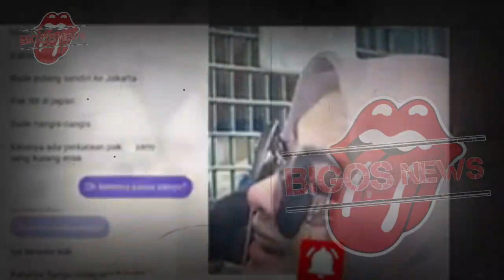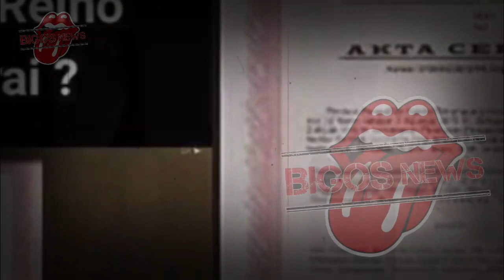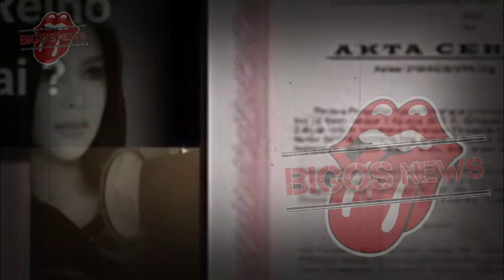SYAHRINI PASRAH~REINO BARACK MUAK DG SYAHRINI,PUJI LUNA MAYA DI DEPAN SYAHRINI~GOSIP ARTIS HARI INI